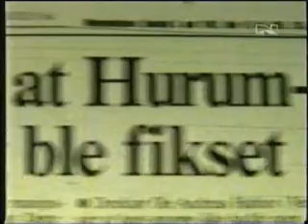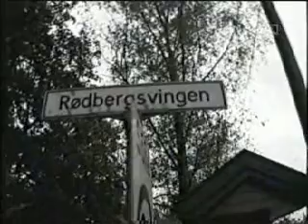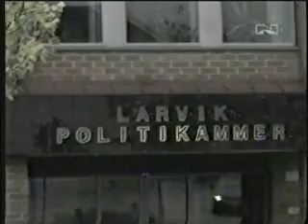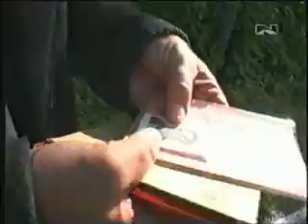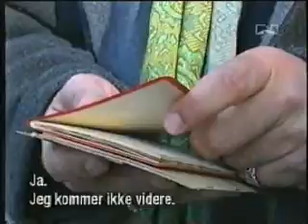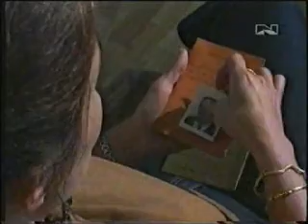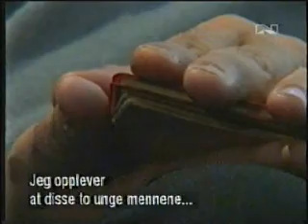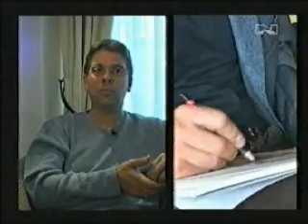Fornemmelse for mord - Ronald Ramm [NORWEGIAN]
Fornemmelse for mord tar for seg saken om drapet på Ronald Ramm. Episoden er sendt på TV Norge på tidlig 2000-tallet.

Fornemmelse for mord er en spennende forgjenger til for eksempel nåtidens Åsted Norge. Her brukte de klarsynte for å komme frem til mulige signalementer på gjerningspersoner (tar dette med en klype salt).

Rettigheter går til TV Norge